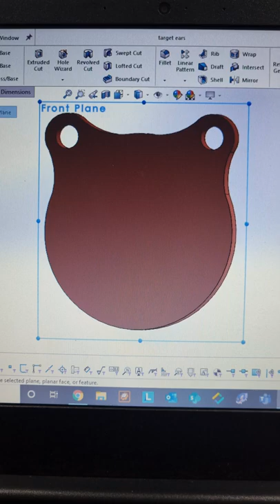FP ARMOURY Round gong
Round gongs made to order